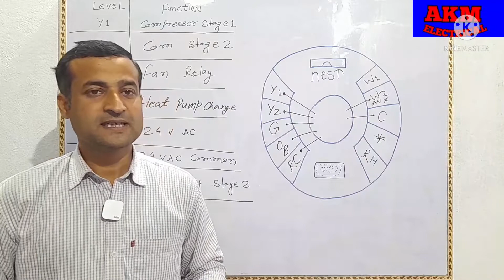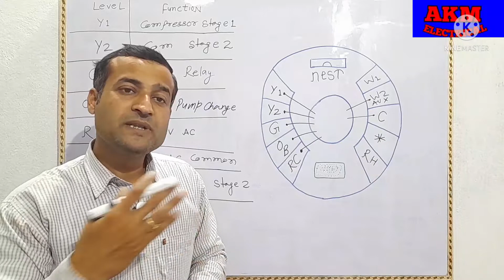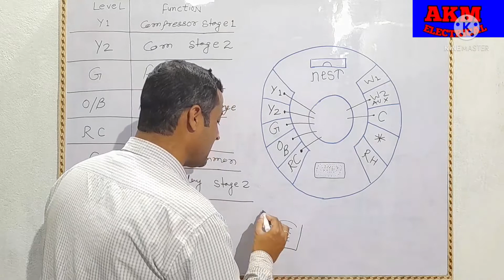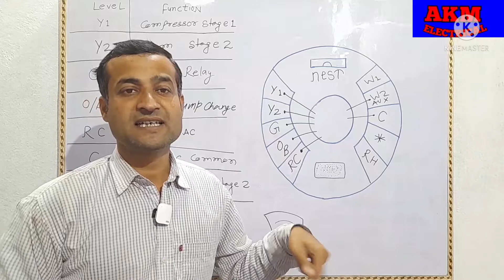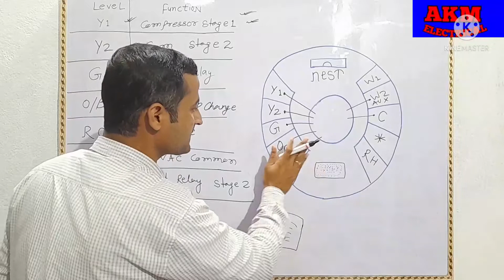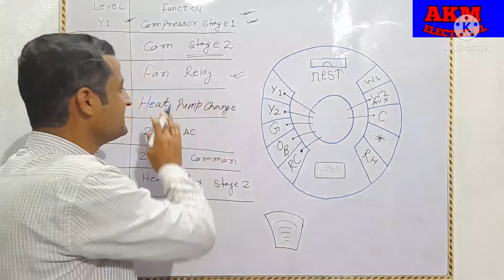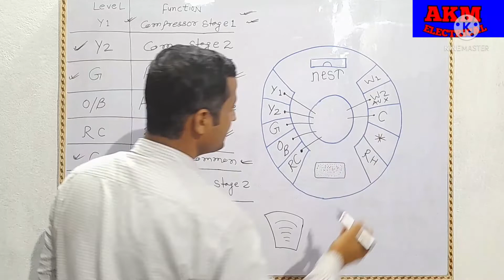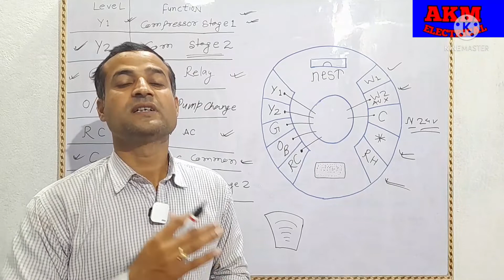Google nest thermostat connection. google nest thermostat/ nesto thermostat.nesto thermostat wirng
Google nest thermostat connection google nest nest thermostat nesto thermostat